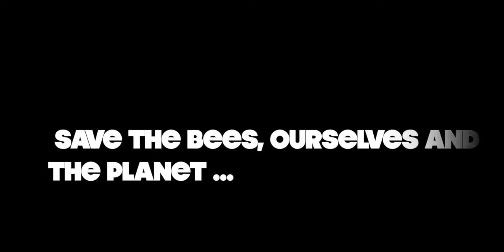AFRICAN BEES 1.0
having to deal whit a nest of bees blocking your door !